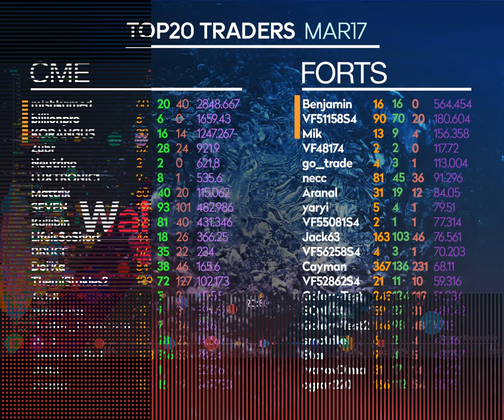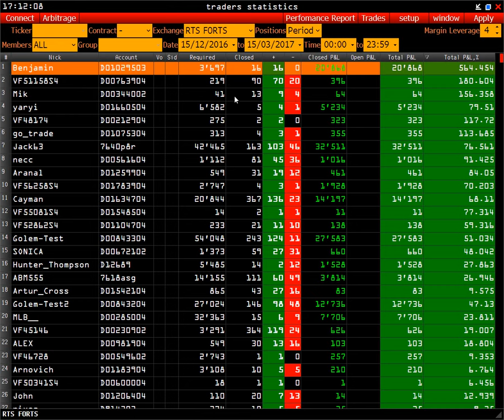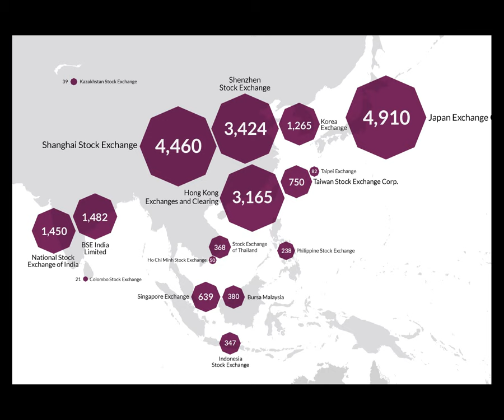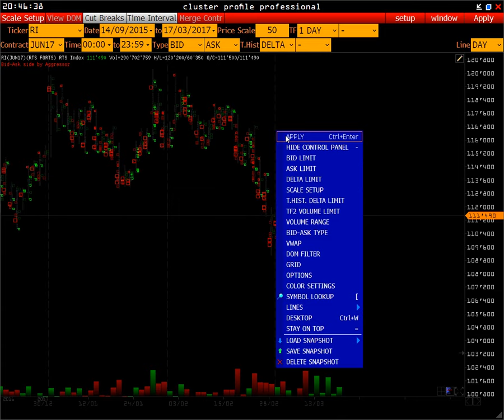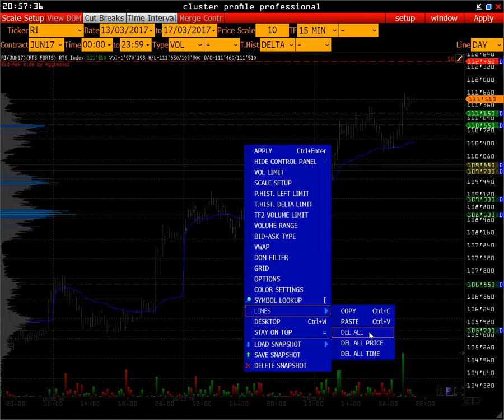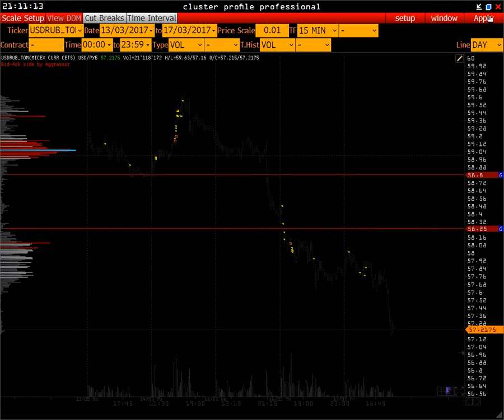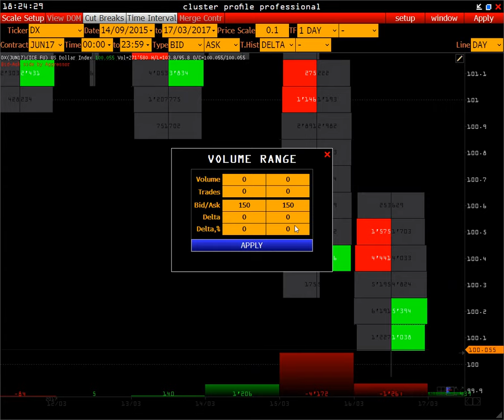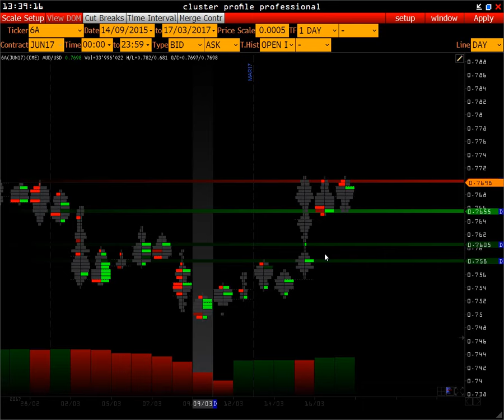20 топ трейдеров рейтинг VolFix / Wall Street On-Line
В этом выпуске :

Top 20 Traders FORTS
Benjamin
VF51158S4
Mik
VF48174
go_trade
necc
Aranal
yaryi
VF55081S4
Jack63
VF56258S4
Cayman
VF52862S4
Golem-Test
SONICA
Golem-Test2
smotritel
Star
IvanovDima
agran220

Top 20 Trders CME
mishkamed
billionpro
Alex01
KORANGUS
Zubr
Neutrino
LUXTRONIC1
Mattrix
SEVEN
Kullibin
LifeIsSoShort
BRUCE
Dol'Ka
ThemiStokles2
ALEX
Mousewar
Hunter_Thompson
DJ-s
Luxarone Stat
DIZEL